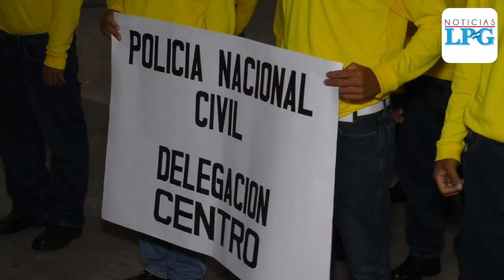Reos en fase de confianza repararán sedes policiales a nivel nacional